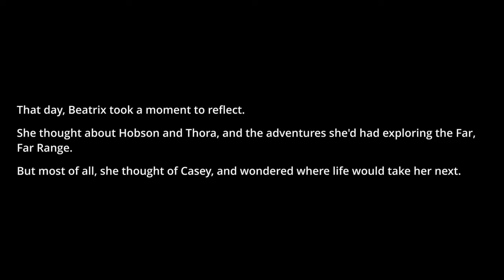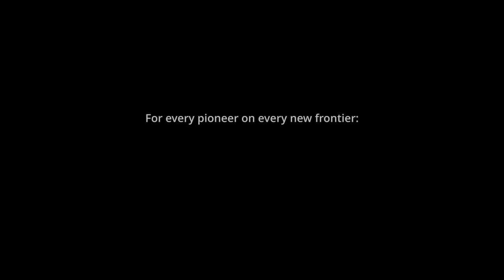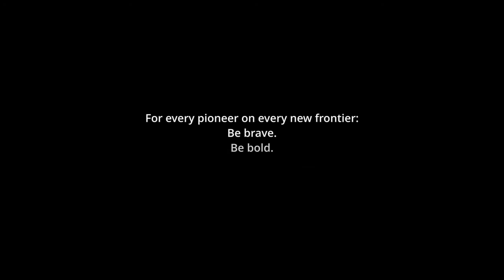The End... Ep.4